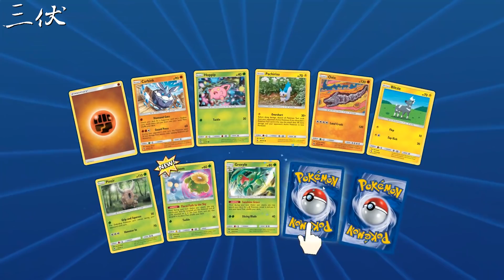【三伏玩遊戲】【PTCG】抽線上版卡包 #2